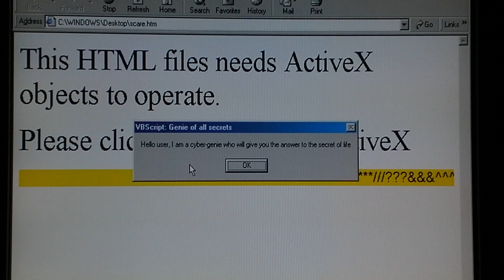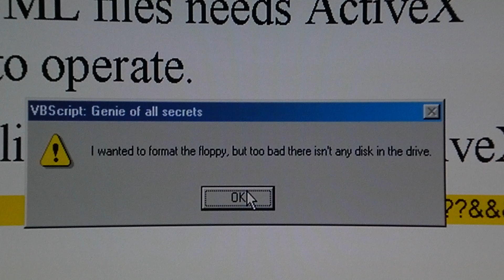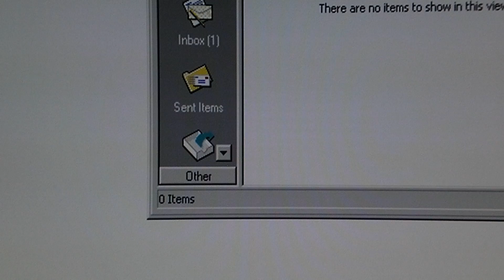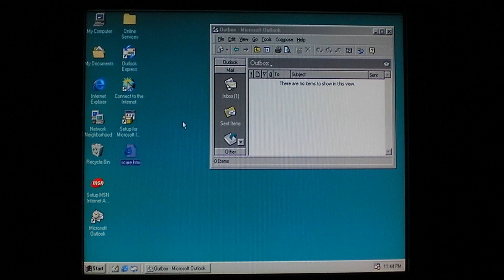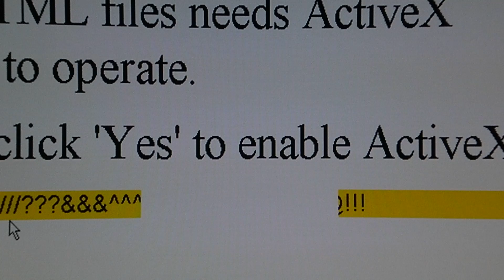Email-Worm.VBS.Scare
The Scare worm is quite buggy and fails to mass mail itself, and eventually hangs its own program, however before that it does manage to come up with some witty messages. Fortunately for the user, it doesn't actually damage any data.